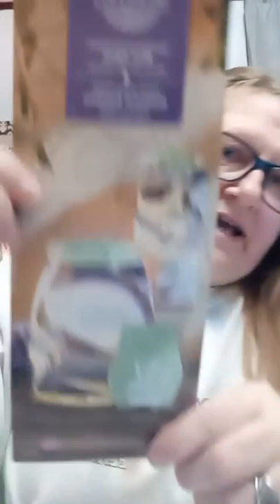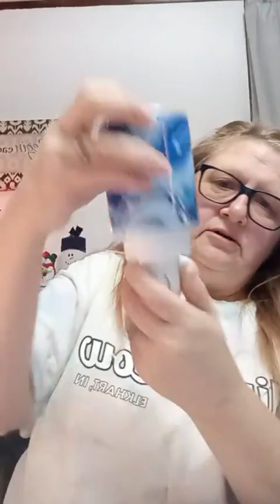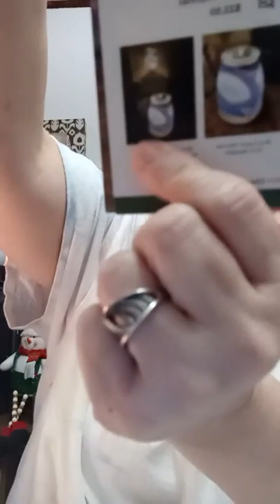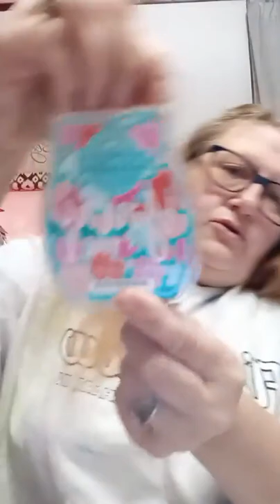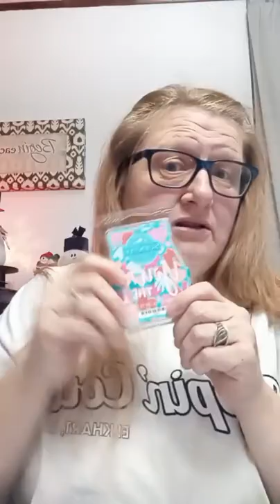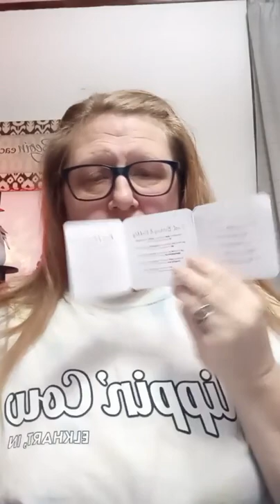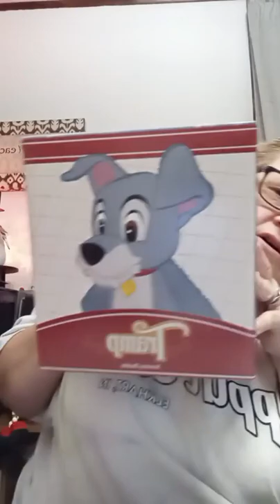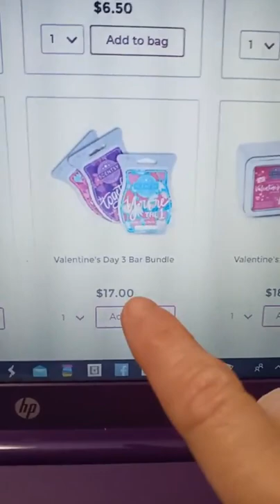Scentsy Warmers and Scent of the Month February 2022 ( and Valentines Collection)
Blue Agate warmers are patterned after the soothing stone, it gives off an all-natural vibe and a whole lot of Zen.
Our Scent of the Month is Sunburst Bamboo with lush bamboo and crisp cucumber notes, its sure to be a winner.